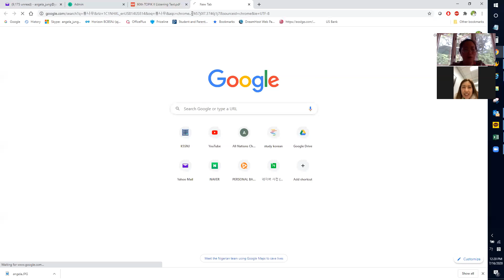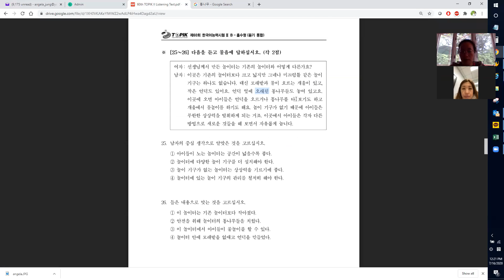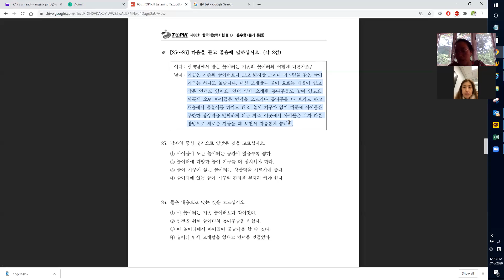20200713 TOPIK II 제60회 한국어능력시험 II B－홀수형 (듣기 통합) 25~26번 문제풀이